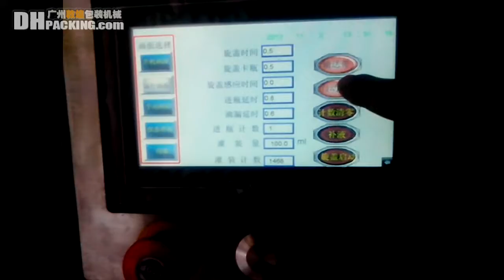Automatic filling and capping